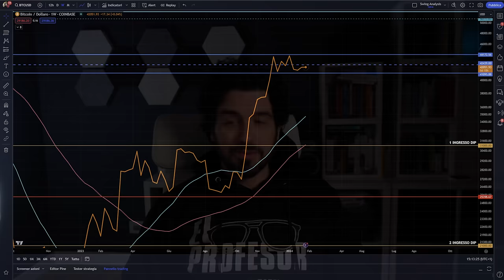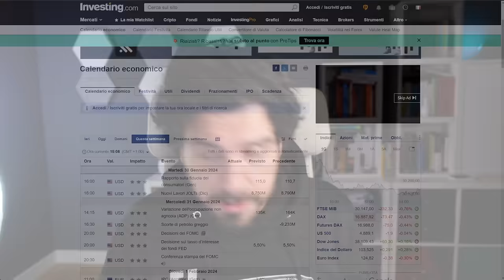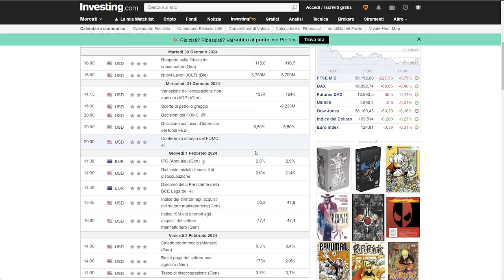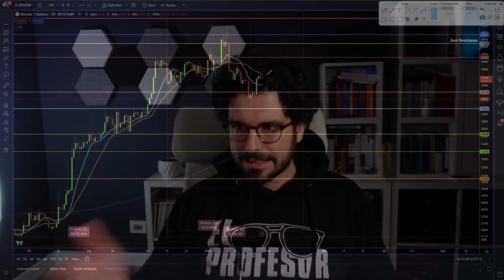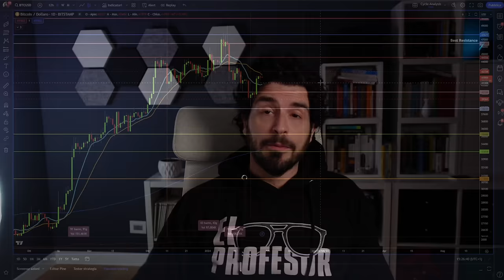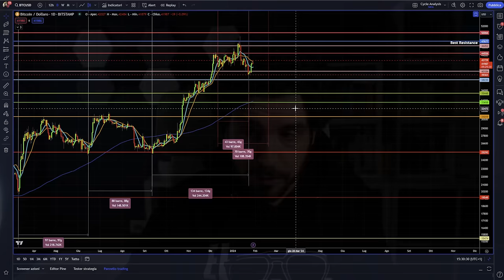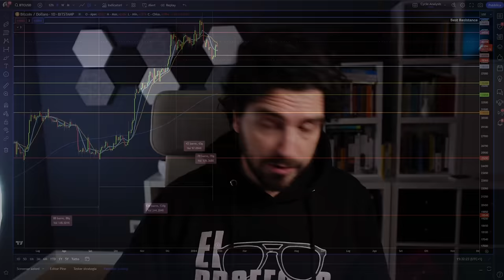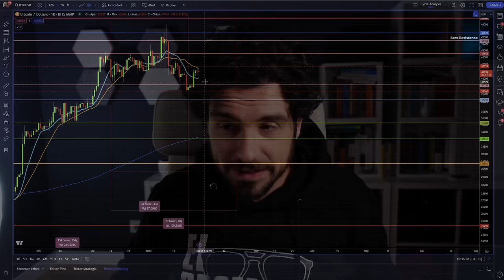BITCOIN il grande DILEMMA CICLICO | Analisi previsioni e news Bitcoin Mondays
In questa settimana decisiva per Bitcoin, ci troviamo di fronte a un puzzle ciclico che potrebbe cambiare le regole del gioco.
Due scenari cruciali e un'analisi ciclica che potrebbe svelare segreti fondamentali.
Attenzione è la nostra parola d'ordine.
Stay Crypto

00:00 Intro
02:00 Bitcoin ed il rumore di fondo: nulla è cambiato
03:00 I dati macro di questa settimana avranno un impatto importante?
05:30 News Critiche per Bitcoin: Cosa Tenere d'Occhio
10:00 Bitcoin: L'Analisi Tecnica da Non Sottovalutare
13:00 Punto di Svolta Ciclico per Bitcoin
16:00 Due Possibili Scenari per Bitcoin: Preparati!

LA MIA ATTREZZATURA VIDEO: